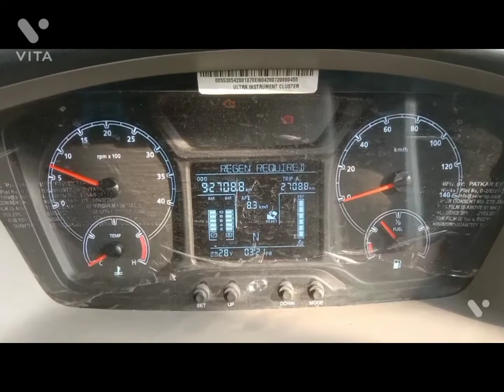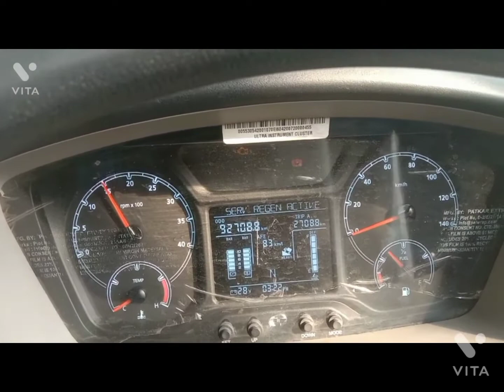Manual Regeneration //Tata Motors BS6 1918 Regeneration Process//Regeneration process BS6 in hindi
Tata Motors BS6 Regeneration Process How To Tata  BS6 1918Manual Regeneration ||

Tata Signa 2823.K BS6 manual regeneration 2020
Tata Signa bs6
tata 2818 bs6 2020
tata signa 5530 bs6
tata 14 wheeler truck bs6
bs6 tata truck 4018
tata Bs6 Truck Digital Meter Board
tata bs6 truck
tata bs6 tipper
tata bs6 hyva
tata bs6 16 chakka
tata bs6 model
tata bs6 engine
tata bs6 truck 2518
tata bs6 chassis
bs6 auto Regeneration
service Regeneration

1.What is a service regeneration?
2.What is DPF service regeneration?
3.How long does a service regeneration take?
4.How do you trigger a DPF regeneration?
5.How often does a diesel engine regenerate?
6.How often should I do a parked regen?
7.Regeneration process in BS6
8.DPF regeneration process
9.DPF Regeneration in progress meaning in Hindi

What is regeneration in bs6?

It traps the soot which the engine emits after the combustion through the exhaust port. Once the DPF gets filled with soot to its level, the engine management system clears the soot and this process is called DPF Regeneration.

What is Regen required?

A forced regen occurs when soot builds up inside the diesel particulate filter (DPF) to the point that the vehicle is no longer operable. When this happens, a driver has to pull over and initiate a self-cleaning process that can take up to 40 minutes — valuable time that could have been spent on the road.

What is Park regeneration?

Parked regeneration is a form of active regeneration in which the driver must park the vehicle and initiate the regeneration process by pushing a button on the dash. This process does not pertain to light-duty pickups and vans with 2007-compliant diesel engines.

Do all diesel cars have DPF problems?

Do all diesel cars have DPF filters? All new diesels have a DPF fitted. DPFs became mandatory in 2009, however, a handful of older diesels will have one fitted, too. Soot spewing out the back of your diesel is the telltale sign it doesn't have a DPF

Regeneration is the process of incinerating the soot that has collected in the soot filter. High heat burns the particulate matter and turns it into ash — which means the soot filter will eventually require cleaning as a normal maintenance requirement when regeneration will no longer clear the system completely.

How do I know DPF is regenerating?

You will know whether active regeneration is taking place by the following symptoms:

Engine note change.

Cooling fans running.

A slight increase in fuel consumption.

Increased idle speed.

Deactivation of automatic Stop/Start.

A hot, acrid smell from the exhaust.

Automobile Mechanical

The DPF will not regenerate if:

 The engine management light is on for any fault; There is a faulty EGR valve; There is less than 20 litres of fuel in the fuel tank, if the fuel light is on or the engine management light is illuminated.

What year did DPF start?

As a result, the infamous diesel particulate filter (DPF) came into being in 2007, and diesel exhaust fluid (DEF) was introduced in 2010 into the exhaust stream to reduce particulates and NOx.